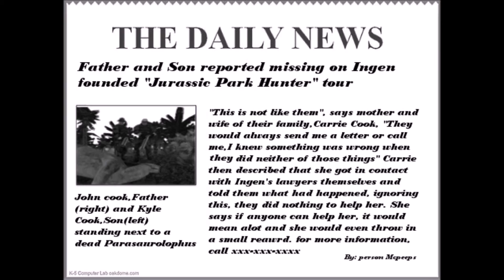JPH Legends Abandoned Ingen Facility showcase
Map remade by Tormer. Some story elements involved, potential spoilers ahead.